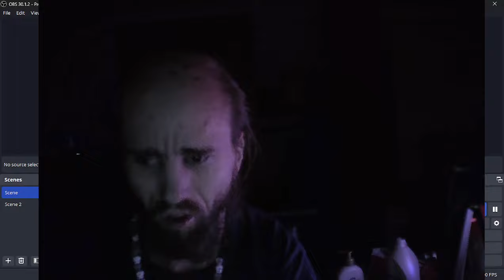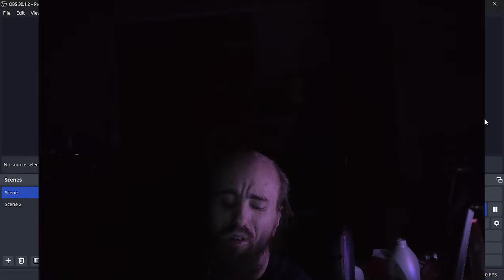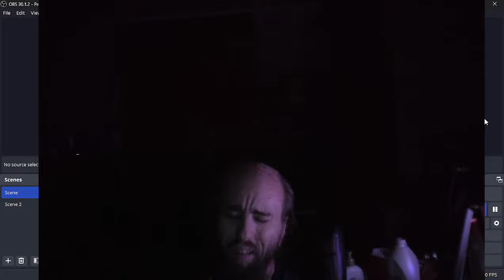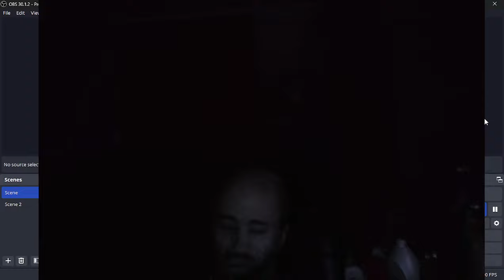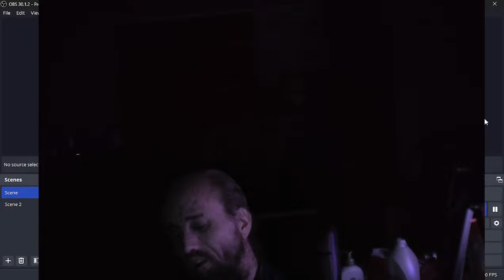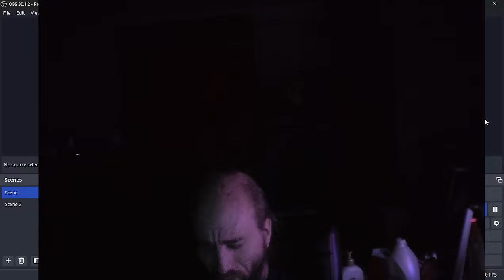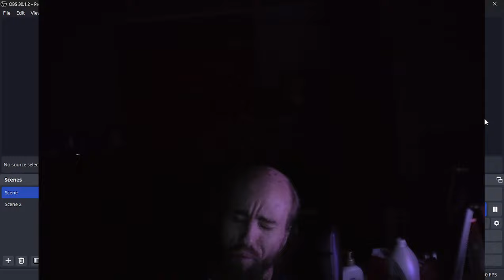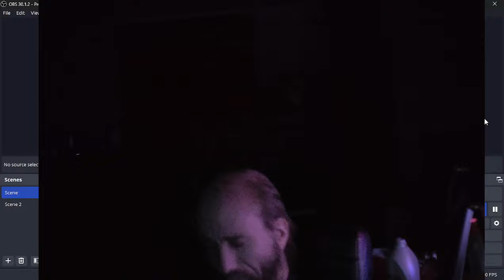Cyraxx on YT. "youve been warned !!!!!!".5/19/2024. A PDFile Lolcow issuing more empty threats.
Upload from his new YouTube channel 20 minutes ago.